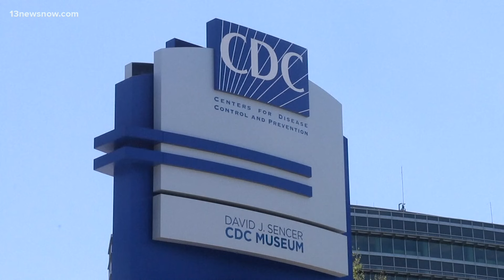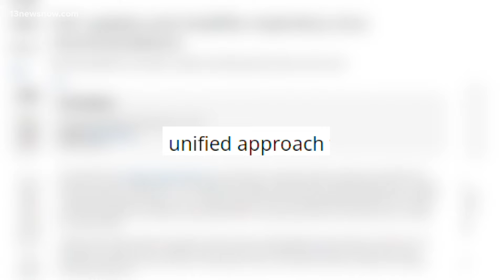What to know about CDC's updated COVID-19 guidelines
The updated recommendation is now similar to that of the flu and other respiratory illnesses.